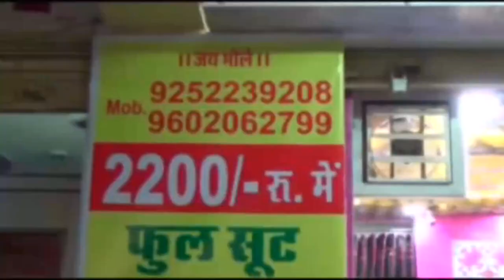शिव महापुराण कथा शुभारंभ पर निकाली शोभा यात्रा